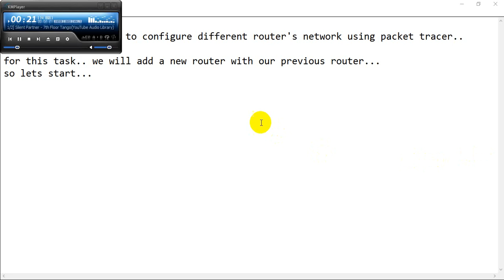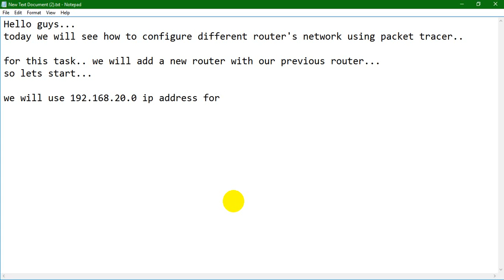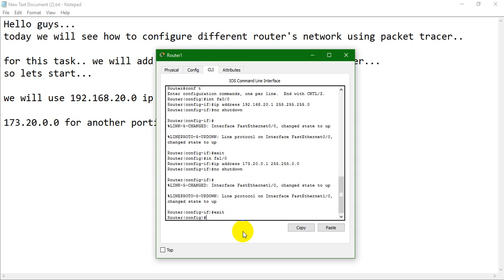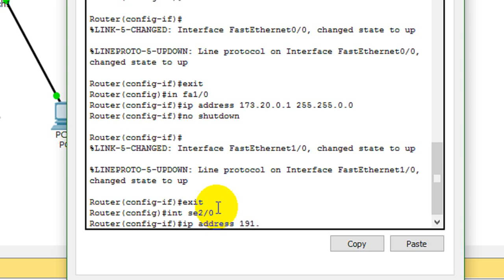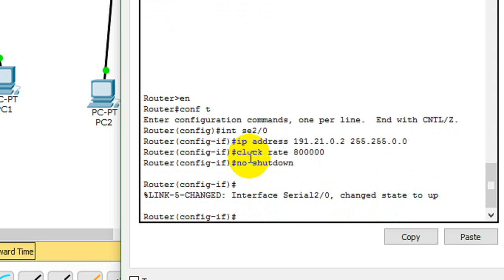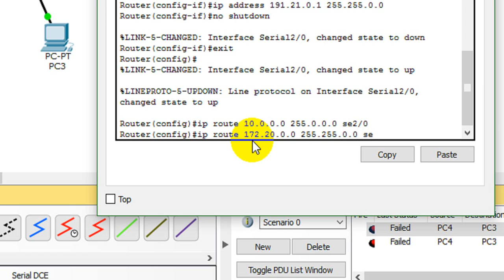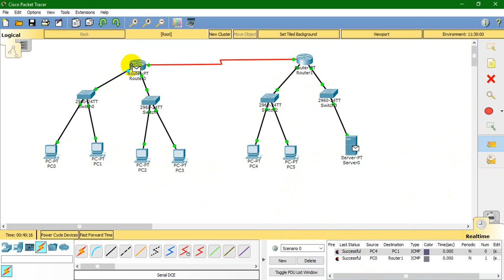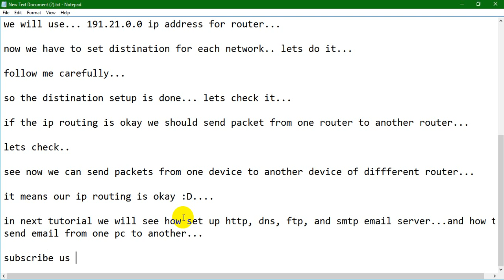Configure Basic Network Router to Router Using Cisco Packet Tracer [Part-2]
In this tutorial we have shown how to configure network using different router to router.Different four network using two router on cisco packet tracer.